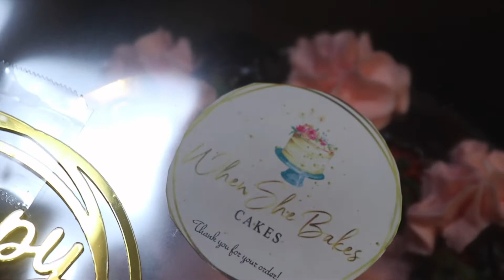Mama's 68th Birthday Party